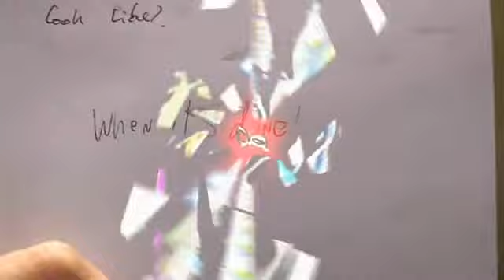Diablo 3 Jay Wilson Interviewed by Gamona.de (diablo3.pl)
Wywiad z Jay'em Wilson'em przeprowadzony przez serwis Gamona.de